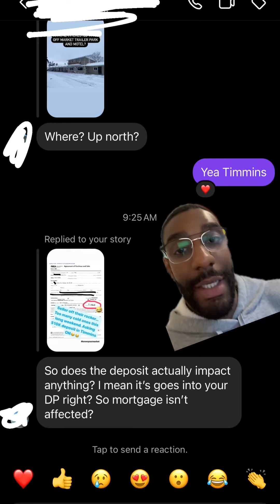Rental Deposits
Hey everyone, Isaiah Henry here! 🏡 Let's dive into the topic of rental deposits. 💰 In this video, I'll explain everything you need to know about handling rental deposits, from setting the right amount to understanding legal requirements and ensuring a smooth return process. Whether you're a landlord, tenant, or investor, getting this right is key to building trust and maintaining positive relationships. Let's make rental deposits straightforward and stress-free for everyone involved!

👉 Watch now to master the ins and outs of rental deposits!

ABOUT YOUR REALTOR - ISAIAH HENRY
I'm Isaiah Henry, a dedicated and community focused Realtor making real estate dreams come true in Durham Region. With years of experience, I provide top-notch service for buying, selling, and investing. Specializing in creative solutions, I will guide you to the best opportunities, whether you're a first-time buyer, seasoned investor, or seller. My open, honest and community-focused approach is backed by satisfied clients' testimonials and I can’t wait for you to become part of my real estate family. Let's achieve your goals together!

IN THE COMMUNITY FEATURE